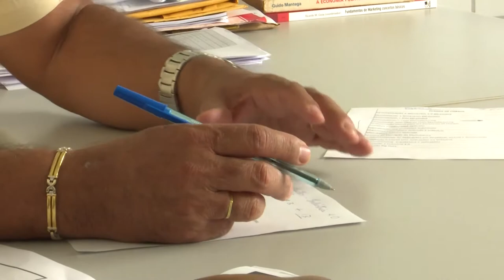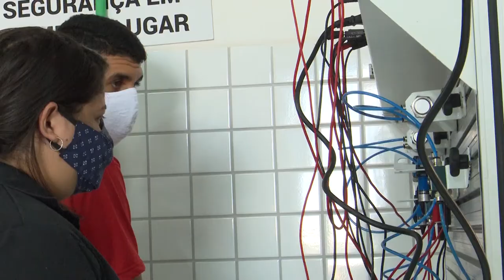SENAI oferece cursos em Caxias (MA)